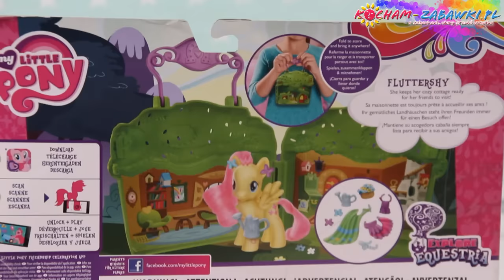My Little Pony - Kucykowe Opowieści - Fluttershy Cottage Playset / Chatka Fluttershy - B5391 B3604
Odwiedź kucyki w ich bajkowym, kolorowym świecie!
My Little Pony to kucyki ze świata marzeń, z czarodziejskiego świata fantazji. Uwielbiają się bawić, zawsze chętnie służą pomocą i potrafią słuchać jak nikt inny. To właśnie dlatego cieszą się coraz to większą sympatią dziewczynek na całym świecie.
Odkryj magiczne miejsca w Equestrii! Każdy zestaw zawiera kucyka podstawowego i dziesięć dodatków. Zestawy można złożyć tak, by pomieściły w sobie wszystkie elementy i przenosić trzymając za rączkę. Otwierany zestaw ukazuje wnętrze chatki Fluttershy oraz Butiku Rarity. Zeskanuj kod swojego kucyka i odkryj jeszcze więcej przygód dzięki specjalnej aplikacji My Little Pony Friendship Celebration.

Fluttershy Cottage playset looks like a snug little cottage
Playset folds up for easy carrying and storage
Also includes purse, headband and other accessories
Scan Fluttershy figure's necklace into the My Little Pony Friendship Celebration app (device not included) to unlock her character in the app
Includes playset, pony figure, pair of earrings, skirt, dress, purse, headband, watering can and basket of flowers.